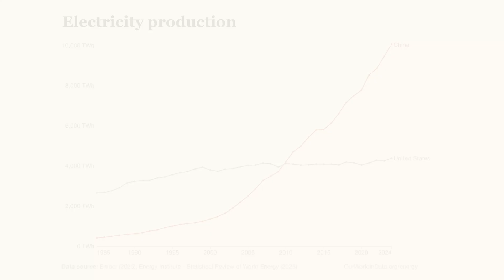Why China's Energy Dominance Won't Lead to AI Supremacy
On this episode, Casey Handmer (Caltech PhD, former NASA JPL, founder & CEO of Terraform Industries) walks me through how we can pull it off, and why he thinks a major part of this energy singularity will be powered by solar. His views are contrarian, but he came armed to defend them.